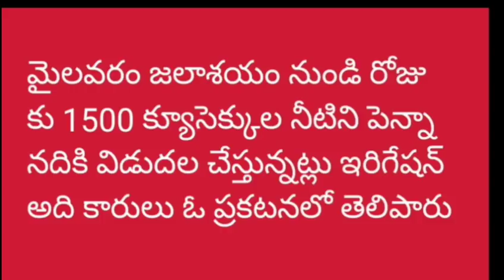రేపు మైలవరం జలాశయం నుండి పెన్నా నదికి నీరు విడుదల